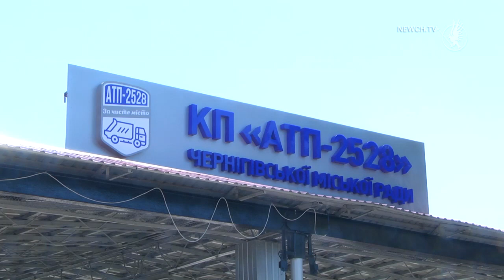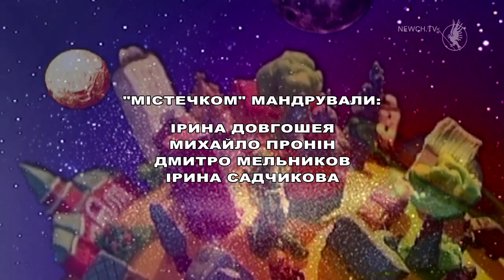Вони працюють, коли ми відпочиваємо| Телеканал Новий Чернігів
Робота, яка перевертає з ніг на голову. Кожного дня вони працюють, коли ми відпочиваємо. Непомітні рятівники міста, це -  сміттярі,  адже вони роблять наш Чернігів чистим.  Вже 19 років у цій професії Роман Ляшенко.  Хоча вона не просто важка, але в першу чергу,  потребує терпіння.
-Цю урну вже втретє забираю за ранок, - каже Роман. - Треба мати залізні нерви…

Його робочий день починається  з 5- ї  ранку і триває 8 годин з перервою на обід. В обов'язки вантажника   входить  прибирання сміття  з  тротуарів та зупинкових комплексів. Кожен такий працівник,  а їх  9 на підприємстві АТП - 2528,  прибирає  близько 80 смітників на своєму маршруті. За день  збирають  до 6  кубів  різного  непотребу. Але Роману Ляшенку робота подобається, адже вона приносить користь людям.

Лопата, вінок та совок не бентежать, каже  чоловік. Справа в іншому, у  розумінні  та повазі людей до такої професії. Одні не сприймають таку роботу, кажуть «виходьте вночі працювати аби зранку вже чисто було». Але останнім часом люди з розумінням ставляться.

Сміття має неприємний запах,- каже Роман Ляшенко. - Проте "гроші не пахнуть", адже зарплата всього лише  5 500 грн. Чоловік на роботу і колектив не скаржиться, а за комунальні послуги сплачує вчасно.
-Якщо люди не будуть платити за комунальні послуги, ми не будемо отримувати і таку зарплату, і місто не буде розвиватися, як зараз, - міркує Роман.

Його дружина також працює  в  АТП 2528. Вона - прибиральниця міських територій. Два сина навчаються у вишах, тож турбуватися є про кого. Але чоловік знаходить час і для відпочинку разом із сім'єю. А ось про чистоту в місті  та охайний вигляд  дбає  щодня. За це й цінують Романа Ляшенка на роботі, адже він порядний  і відповідальний  працівник, кажуть  на підприємстві.

Він любить рідне місто і мріє про одне: щоб одного разу виїхав на маршрут і побачив, що місто чисте, урни не забиті сміттям, а люди ставляться  прекрасно і кажуть «дякую» за їхню роботу.